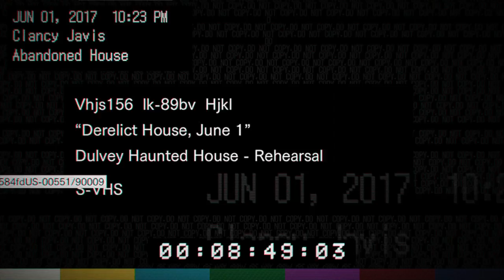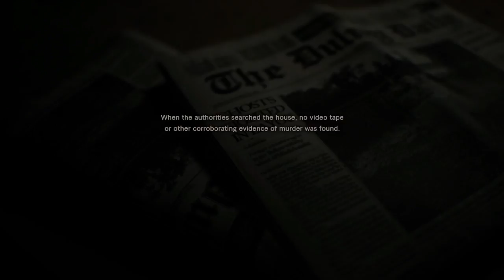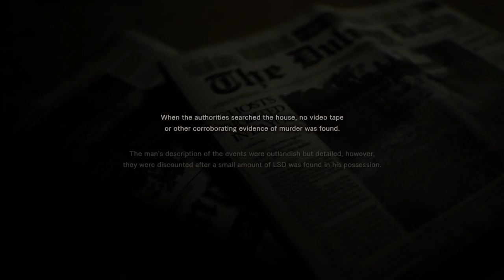Resident Evil 7 Demo True Ending + Dirty Coin [PS4]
Get the True Ending for Resident Evil 7 without getting hit by the basement monster and solve the 5 murders in order to get the Dirty Coin which you can transfer in the Full game

The 5th giggle is the trickiest to trigger. You can to watch the tape for ghost sightings. There are 7 in total and they are random. Mine was just at the start on the porch. After the ghost has been seen, you can quit the tape and go look at the door in the basement.